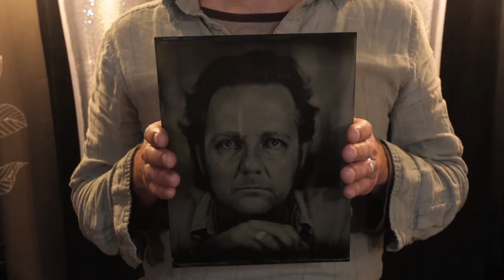Jen Jansen Photography - How to make a tintype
Why does that guy look so grumpy?

This is a quick video on how to make a Tintype. Shot in Jen Jansen's Glashaus studio in Barrio Logan San Diego in 2013. The subject as none other than Musician and Songwriter Mark Ford.